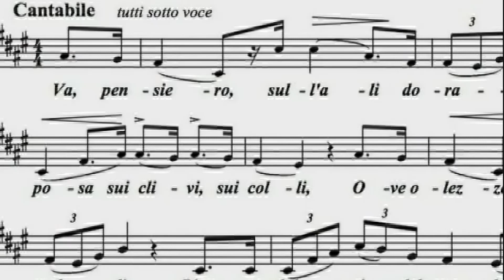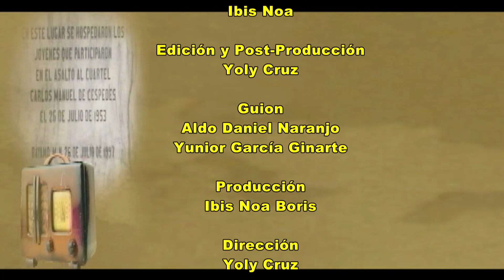Efemérides 27 de enero